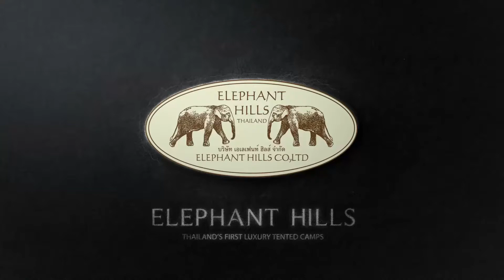30 seconds of Elephants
Elephant Hills Thailand